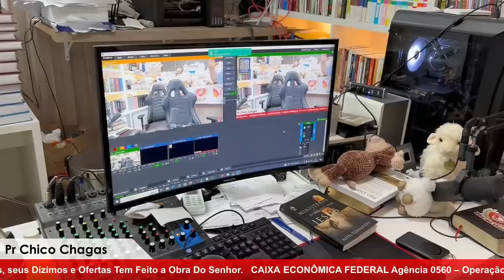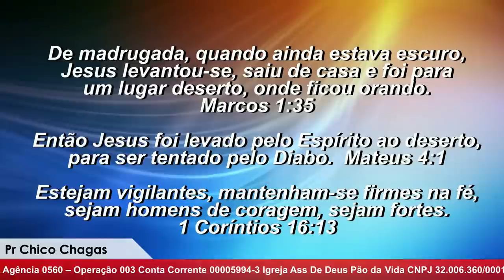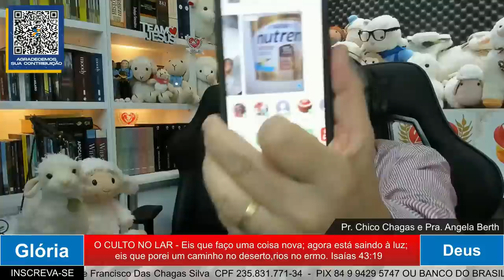MADRUGADA COM DEUS DO CORAÇÃO DE DEUS PARA O SEU CORAÇÃO